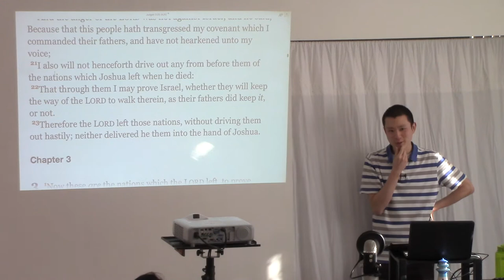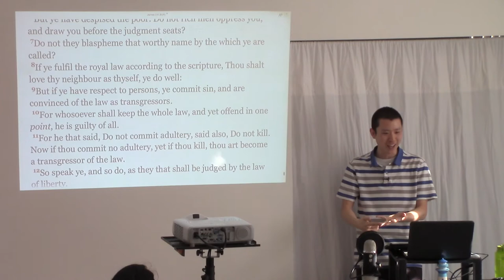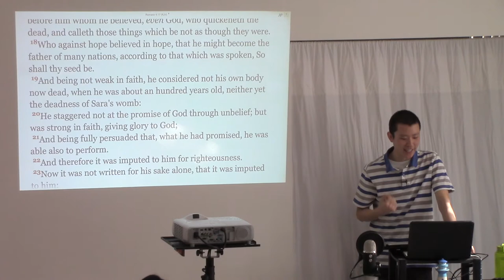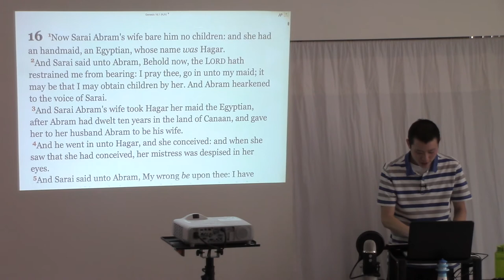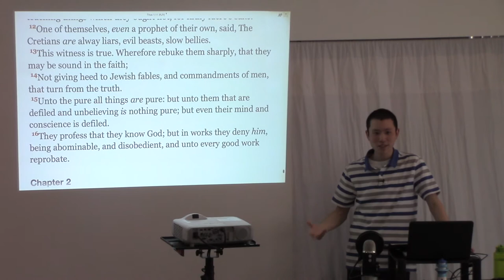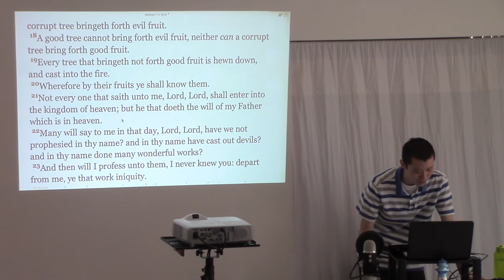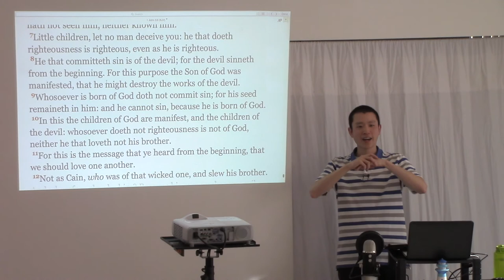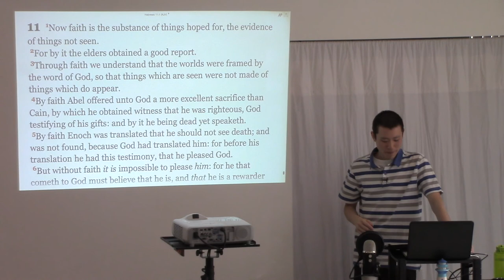The Evidence of Salvation (Part 2) | Victor Tey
01:53 - Why are our works a bad basis for the existence of faith?
02:25 - Why do we still sin?
08:33 - If works are the evidence of faith, how much works do I need to have before I’m sure my faith exists?
14:05 - Common assurance by works verses that condemn
14:20 - James 2:14-26
44:30 - Titus 1:15-16
49:28 - Matthew 7:13-29
01:06:50 - 1 John
01:13:58 - Am I twisting scripture?
01:15:47 - If works are evidence of the new creature, then why are works not evidence of salvation?
01:19:19 - What is the evidence of faith?
01:22:24 - Why did I name the sermon "The Evidence of Salvation"?

This is a sermon preached by Victor Tey at The Church in Punchbowl on Sunday, 17th May 2015.